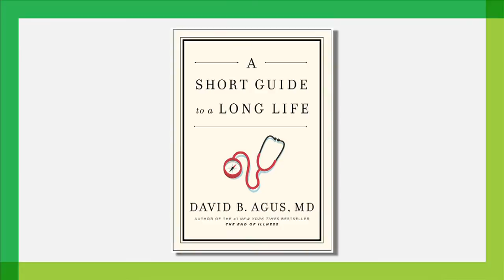Sitting For 5 Hours Equals Smoking Over a Pack Of Cigarettes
Learn more about Short Guide to a Long Life Bestselling author and Steve Jobs' doctor, David Agus says movement is medicine.